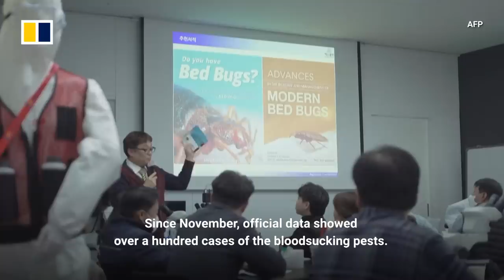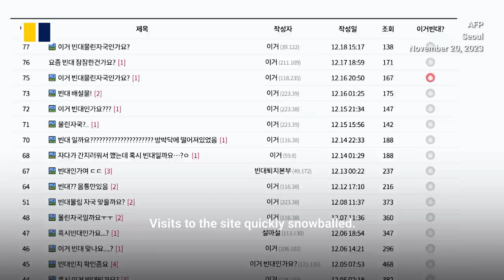South Korea’s battle of brains versus bed bugs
As South Korea battles outbreaks of bedbugs across the country, some residents are educating people on how to beat the insects. Blockchain engineer Kang Jae-gu has created a website that maps infestations across South Korea in real time, while also providing related articles. Pest control company CEO Jang Young-jin has been demonstrating how to effectively rid homes of the bugs.